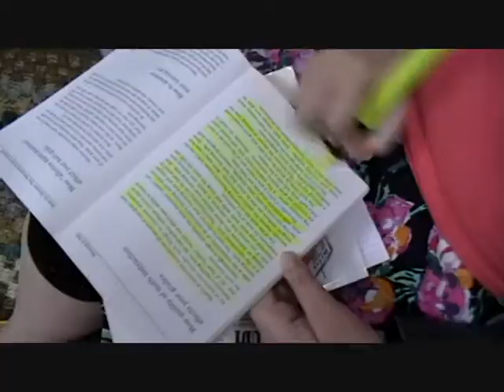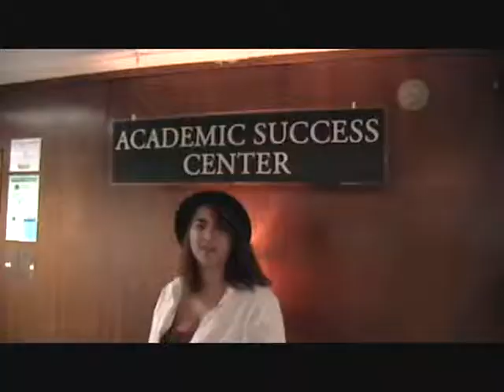Winthrop University Academic Success Center Rap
The Winthrop University Academic Success Center does not own this song.

Lyrics by: Amy Phillips
Directed by: Alex Mahon and Amy Phillips
Edited by: Dylan Phillips
Camera Operated by: Alex Mahon, Margaret Williamson, and Trey Stokes

Cast:

Struggling Student: Amy Phillips
Friend/Basketball Thug/Dazed and Confused ASC Sign Girl: Alex Mahon
Professor: Bryan Ghent
Guitar Noisemaker: Will Truesdale
Advisor: Katie Sardelli
Peer Mentor: Melody Juarez
Friendly ASC Staff Member: Michelle Wolf
Tutor: Trey Stokes

Lyrics:

my grades got flipped, turned upside down
And I'd like to take a minute, just listen to me.
I'll tell you all about my time at the ASC.

When I was in high school, I made all A's
So I never really worried about my college grades.
I got to Winthrop and I had to do it all,
Classes, friends, and programming in my hall.

But in a couple of classes, I wasn't okay.
They started making trouble with my GPA,
So I talked to my friend cause I got real scared.
She said, "You're gonna lose your scholarship if you don't get prepared."

I had to learn how to learn, my time management was muddy.
I need a tutor for my class and a quiet place to study.
I asked my advisor, my peer mentor they said,
"Go to the ASC! That's how you get ahead!"

So I walked to the office, Dinkins 106.
The staff was friendly and my tutor was sick!
Now look at my tests, the ASC's the bomb
If you're struggling or not, you've got to come.